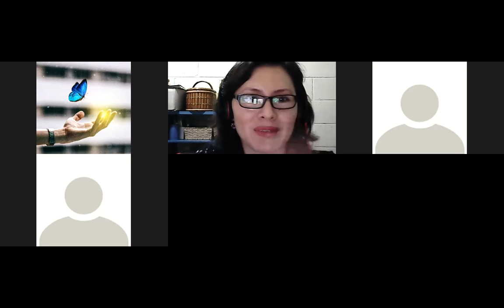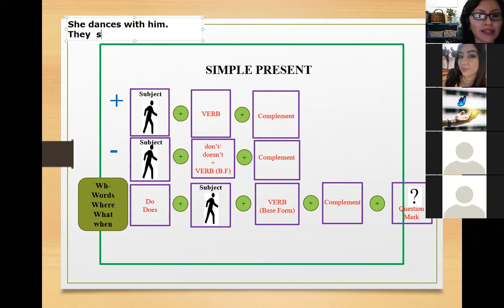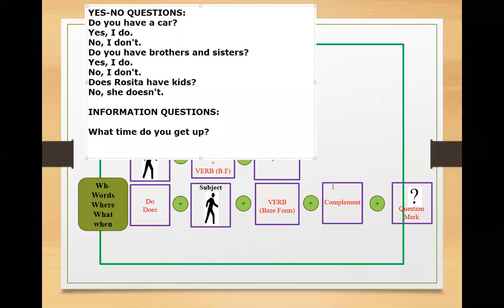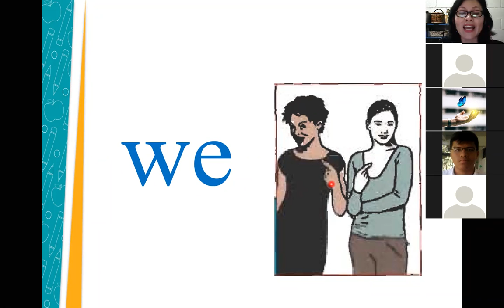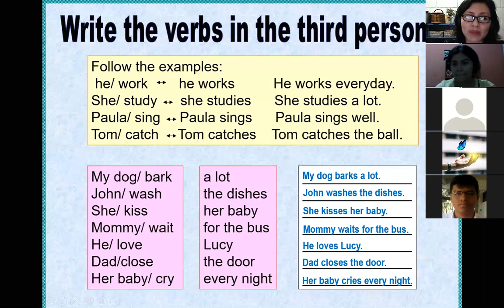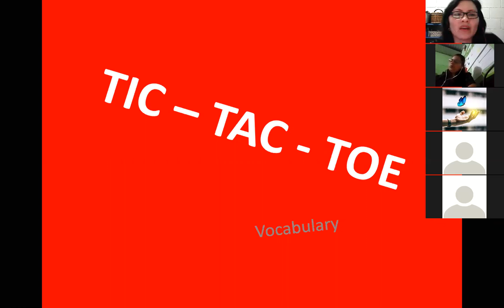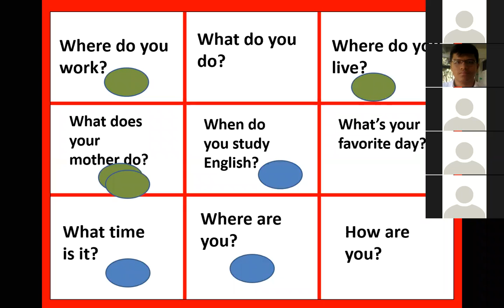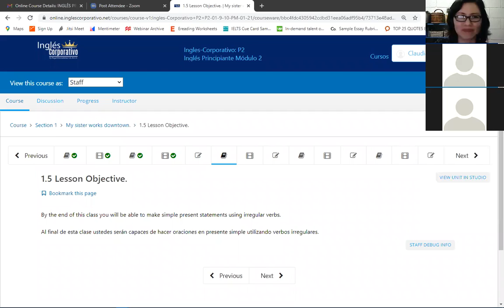Inglés Corporativo-Session 2- P2-01-9-10-PM-01-21 -PS: -Information and Yes-No Questions-27-01-2021